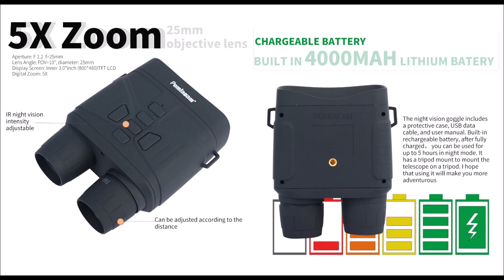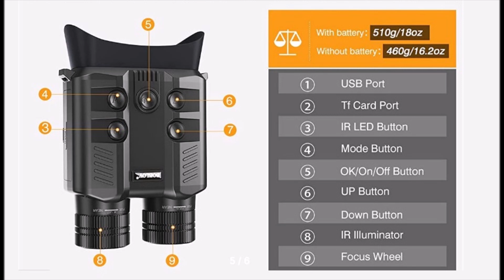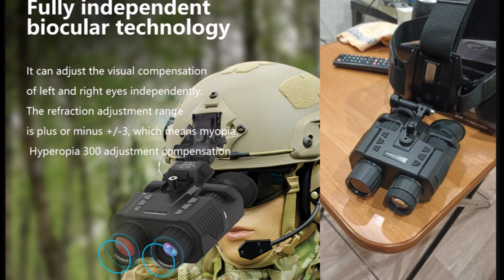7 Прибор ночного видения с Алиэкспресс ПНВ с Aliexpress Night vision binoculars 2023 Топ Бинокль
ПНВ с Алиэкспресс 2023 Бинокль ночного видения с Aliexpress Электроника из Китая
1. ПНВ Прибор ночного видения NV8000
2. BOBLOV Бинокль с функцией ночного видения
3. Бинокль ночного видения MiLESEEY BNV20
4. Бинокль с ночным видением 1080P 500M 5X
5. Night vision binoculars Night vision device
6. Прибор ночного видения NV8160
7. Инфракрасный цифровой бинокль NV4000
Ống nhòm nhìn đêm Aliexpress Éjjellátó távcső Aliexpress Teropong penglihatan malam Aliexpress
Binoculares de visión nocturna Aliexpress  Binocolo di visione notturna Aliexpress
Mörkerseende kikare Aliexpress Jumelles de vision nocturne Aliexpress नाइट विजन दूरबीन अलीएक्सप्रेस
Gece görüş dürbünleri Aliexpress  Binoclu cu vedere nocturnă Aliexpress Nachtsichtfernglas
Binóculos de Visão Noturna Aliexpress Lornetki noktowizyjne Aliexpress Nachtzicht verrekijker
Natt visjon kikkert Aliexpress 야간 투시경 쌍안경   ナイトビジョン双眼鏡Aliexpress
Kecha ko'rish durbinlari Aliexpress  Дурбинҳои биниши Шабонаи Aliexpress
Aliexpress gecə görmə durbinləri  Aliexpress Գիշերային տեսողության հեռադիտակ
Түнкү көрүү Бинокльдери Алиэкспресс Aliexpress түнгі көру бинокльдері
Купить ПНВ Купить прибор ночного видения Крутые гаджеты 2023